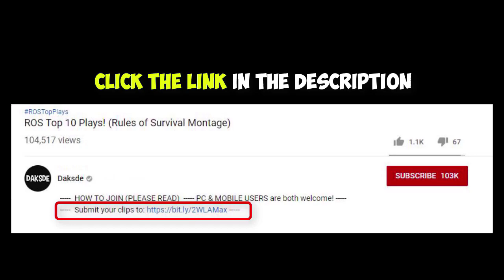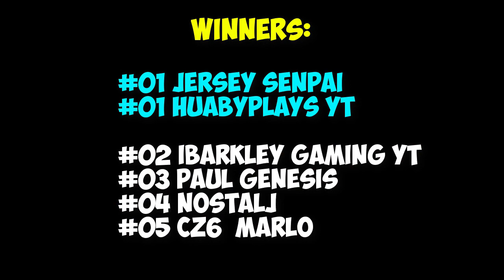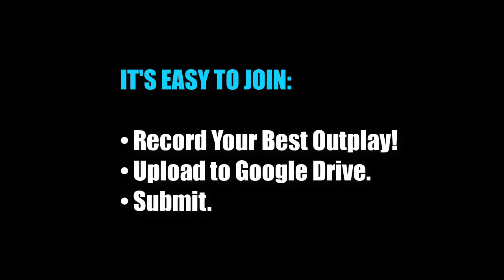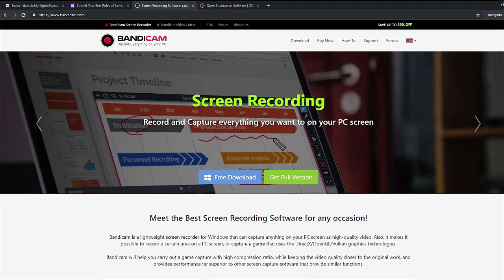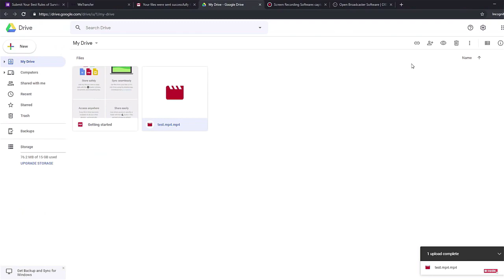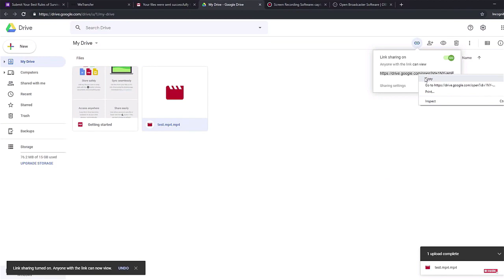ROS Top 10 Plays! Ep.10 (Rules of Survival Montage)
ROS 1 vs 5 and 1 vs 4 kill montage! I hope you like it!

1. Record your ROS outplay clip using any software. (I recommend OBS or Bandicam)
2. Please submit one (1) your best outplay only.
3. Make sure  to use (.mp4) file format.
4. to submit your DOWNLOADABLE CLIP (.mp4) not just a Video Link.
5. Make sure to "correctly" input all the details needed.
6. NO CHEATERS / GLITCHES / BUGS ALLOWED.
7. Please refrain from using vulgar words. There are kids watching our videos.
8. You may only win once every two judging period.
9. Game mode should only be "Ranked"
10. Please use NEW clips! OLD clips would be disregarded.

Top 1: 300 load
Top 2: 200 load
Top 3: 100 load
Top 4: 50 load
Top 5: 50 load

Music credits to:

Dan Lebowitz - Fugetaboutit
Dan Lebowitz - Say What
Dan Lebowitz - While You Work It
Dan Lebowitz - Dumb as a Box
Noir Et Blanc Vie - False Startz